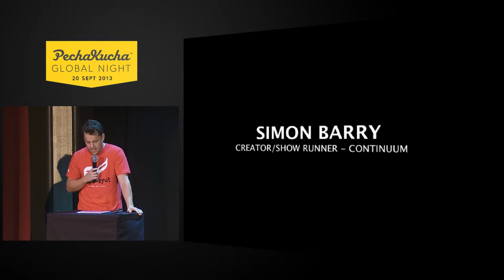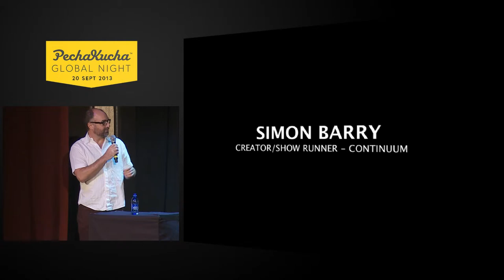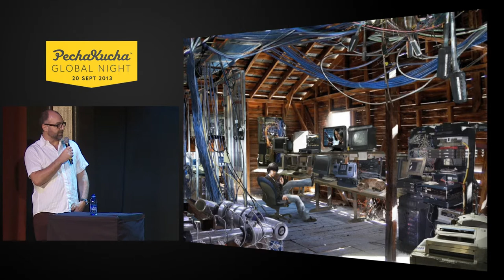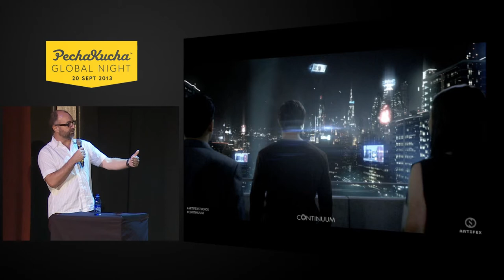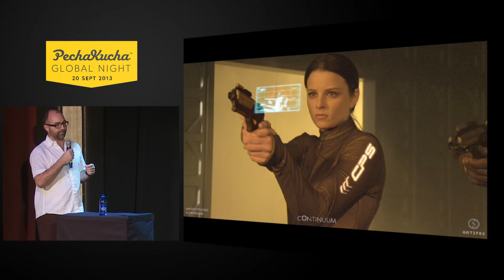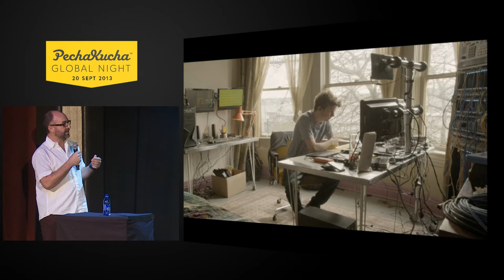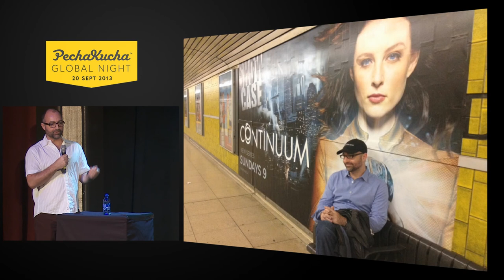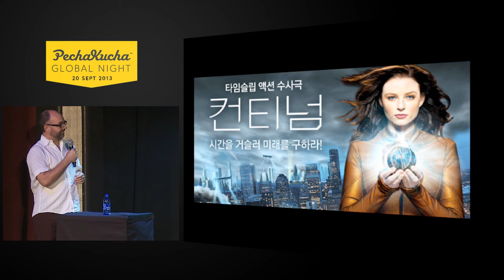PechaKucha - Volume 29, Simon Barry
Simon Barry - Creator/Show-Runner of Continuum

Simon has sold Film and TV projects to Warner Bros., DreamWorks, Universal, Columbia, Working Title, CBS, FOX, FX, TNT, USA, and many independent companies. Feature Film credits include the Warner Bros. action thriller The Art of War and the micro budgeted independent Hamlet.